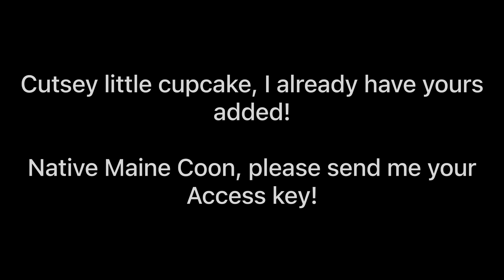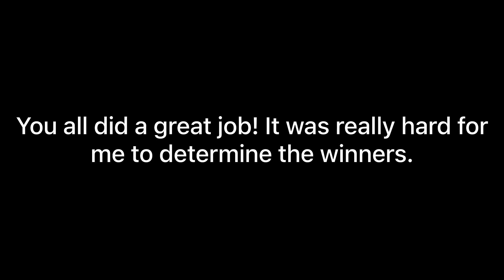Community challenge #2 | Announcing the 2 winners!